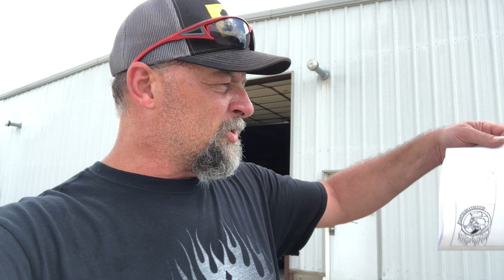SmokerBuilder Is Giving Away A FREE Set Of Smoker Plans!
👀 Build your first smoker with a FREE set of our SmokerPlans!

🔥 These Smoker Plans are valued at $79.00 and YOU have the opportunity to get your set for FREE!

👊 When you build your first smoker you have joined the BBQ ELITE!

💡 Anyone can buy their way into a “Done For You Smoker” Nothing wrong with that... BUT how many people do you know that BUILT Their Pit Themselves?!

👨🏻‍🏭 Our plans are designed with the intention of teaching you to build it yourself?! You already have access to our community of people just like you and me that knew there was something more to life and BBQ than being stuck with what the BIG BOX STORE offers!

➡️ The next step on the SmokerBuilder Journey is to start off with the right information and make the learning experience easy and enjoyable!

💯 I am inviting you to the best experience of your life. Your BBQ Game will be changed forever and you will know what it means to BE a SmokerBuilder and cook the best BBQ you’ve ever had!

🔗 This set of FREE set of SmokerPlans is going to give you the opportunity to build the most unique and best performing smoker you have ever used!

* all you pay is $12.95 shipping and handling